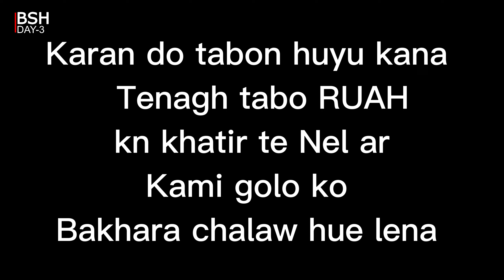Bhopal Bazar Sen hue na | Ft: Engineering student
Test Drive Edi hue na Nea Bike Rena Apache RTR 2004v | Santali Moto Vlog